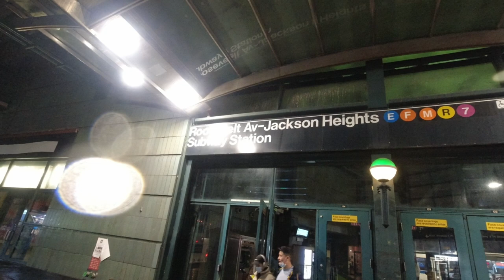RAINY NIGHT IN QUEENS, NYC 🇺🇸 | Jackson Heights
Jackson Heights has an ethnically diverse community, with half the population having been foreign-born since the 2000s.
Enjoy this brief walk in the rain...